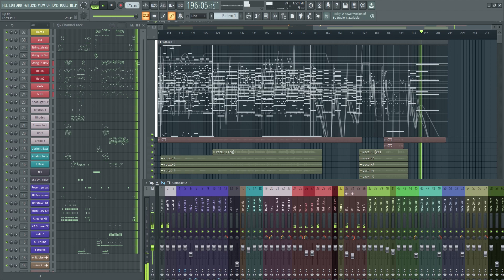Original Music｜Marcel Marceau(Bip) Engineering Display｜WK from NOS